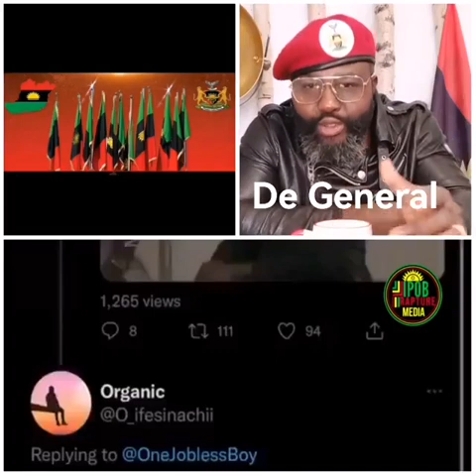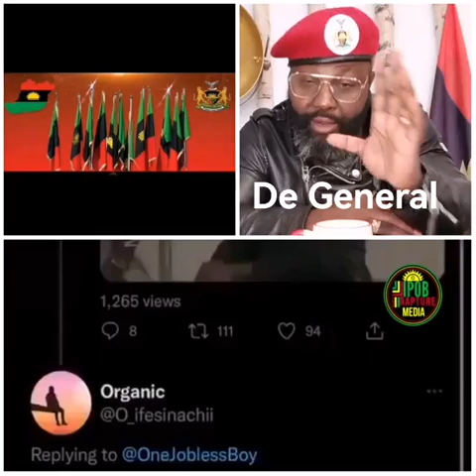100% Peter Obi Will Lost The 2023 Election And Here's Why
100%  Peter Obi Will Lost The 2023 Election And Here's Why